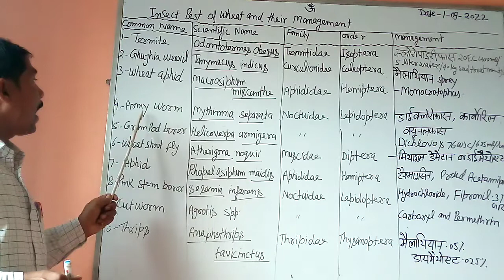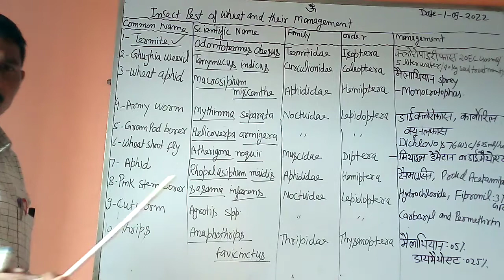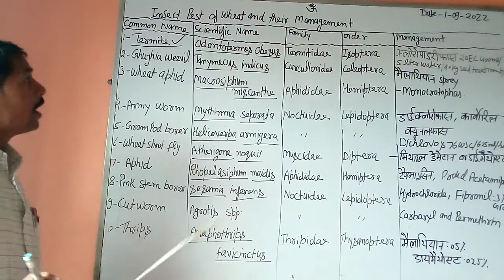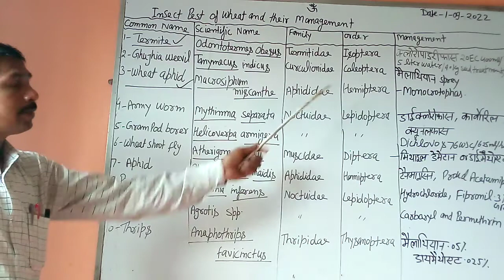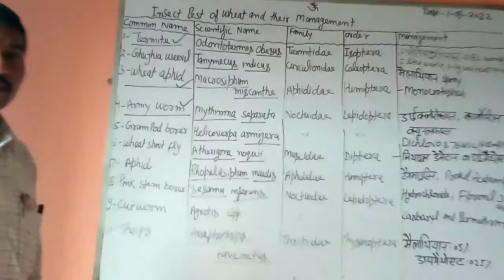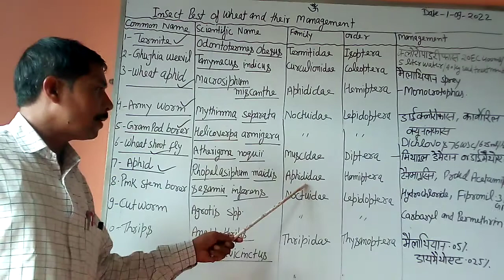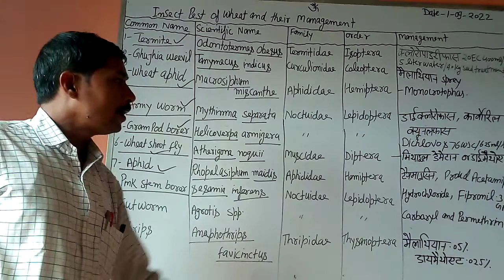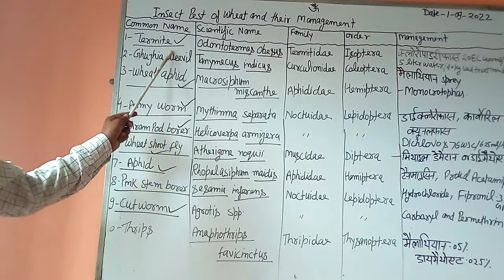Insect Pest of Wheat and their Management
Bsc Ag Entomology # Insects By P C Sir